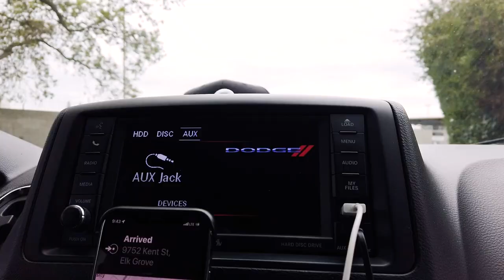School Yard SpeedQB @ Sac County Airsoft - New SpeedQB Championship Field in Norcal | SYG Airsoft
Always a good time running with the Norcal squads. This was a much needed weekend with the boys, the first team trip for Yung and Max. Drove up from LA to Sacramento in twin minivans (Friday), SpeedQB Norcal Private Event (Saturday). We were supposed to stop by SF for lunch, but we pulled off the freeway when we saw roller coasters lol. Unplanned detour to Six Flags before driving home (Sunday).  Edit by: SYG Phantom 👻

Shout out to tall the norcal boys, check out their videos and channels: